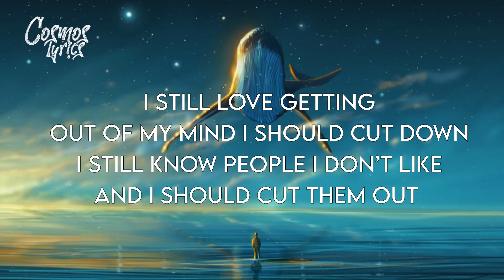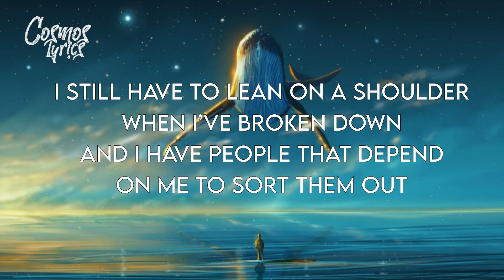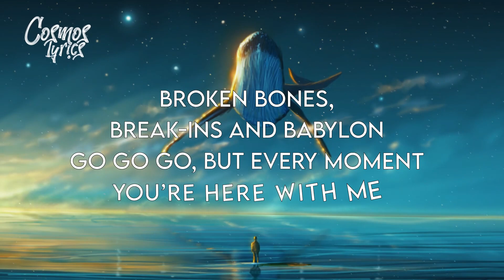Ed Sheeran - Tides (Lyrics)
"And the heart that is soonest awake to the flowers is always the first to be touch'd by the thorns."
- Thomas Moore

Lyrics:

I have grown up I am a father now
Everything has changed but I am still the same somehow
You know I’ve never been afraid of death
But now I wanna see the things that haven’t happened yet

I still love getting out of my mind I should cut down
I still know people I don’t like and I should cut them out
I feel embarrassed ‘bout the things that I did in my youth
‘Coz now I have a child I know one day that she’ll go through it

Freight cargo, dot stops and aeroplanes
Late night calls, signal is in and out again
Feeling low on serotonin and better days
Go go go, but every moment you’re here with me

Time stops to still
When you are in my arms it always will
And life, life is changing tides

I lost the confidence in who I was
Too busy trying to chase the high and get the numbers up
I have the same dream every night
A bullet through my brain the moment that I close my eyes

I still have to lean on a shoulder when I’ve broken down
And I have people that depend on me to sort them out
I sometimes fantasise I disappear without a trace
Have no regrets but wish I did things in a different way
Low fly zone, lawsuits and film stars
Headline wrote princess and the face scar
Broken bones, break-ins and Babylon